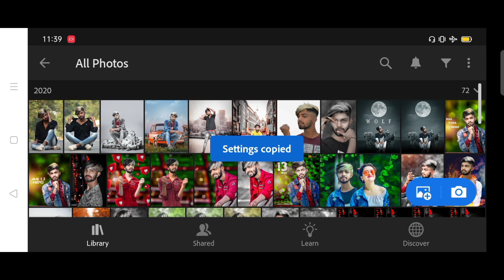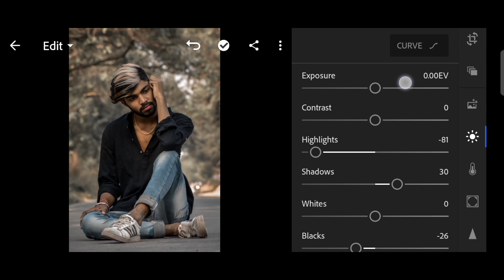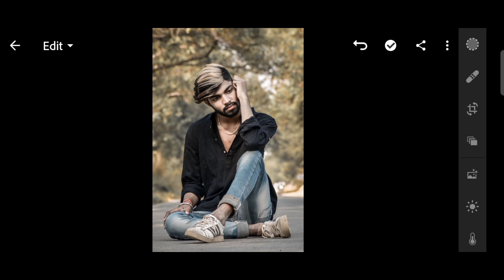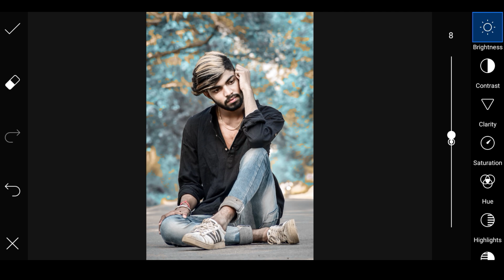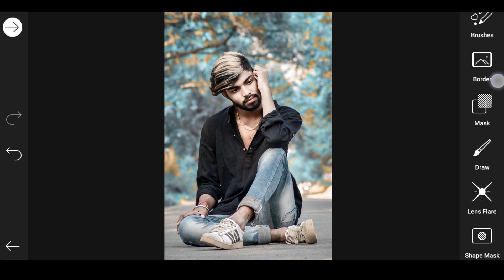Lightroom Photo Editing || PicsArt Editing || DM Editor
हेलो दोस्तो मै आज आप लोगो के लिए एक न्यू एडिटिं लाया हु जो आप लोग आसानी से Lightroom से कर सकते है।।
इस वीडियो मे मै बताया हु की Lightroom से Backround colour change and smooth करते है

और आप लोग वीडियो को लास्ट तक जरूर देखे।।

इस वीडियो मे आप लोगो को face smooth और hd मे कैसे कर सकते है बताया हु।।

आप लोगो को editing मे जो भी Problam हो आप को instagrm मे Dm करे।।

PicSArt,
lightroom Editing
Snapseed Editing
toolwiz editing
Lightroom background colour change
Lightroom editing
Lightroom photo editing
Lightroom se photo edit kaise kre